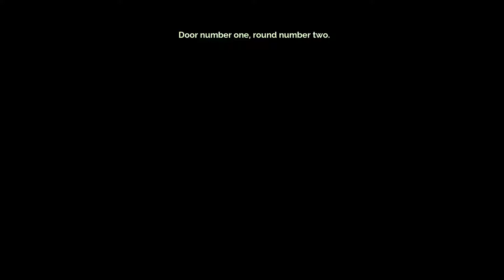Transistor EP4 - Elevator Traps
Hope you guys enjoyed the continuation of my Transistor Playthrough. Audio is a little quiet but should be better in the next episode.